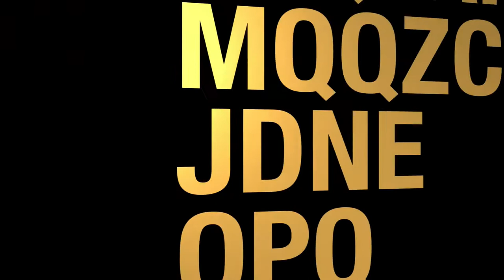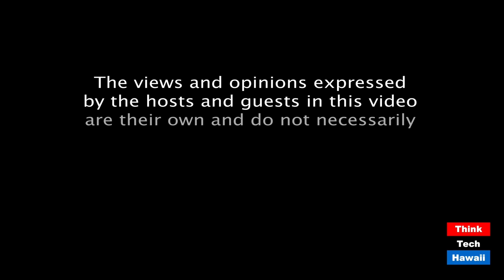Cooking healthy with Ms United States (Finding Respect In The Chaos)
Amanda Smith's non profit Menehune Chef.  The host for this episode is Cynthia Sinclair.  The guest for this episode is Amanda Smith.

Ms Smith has a program teaching healthy sustainable foods and cooking. She works with local schools and local families.